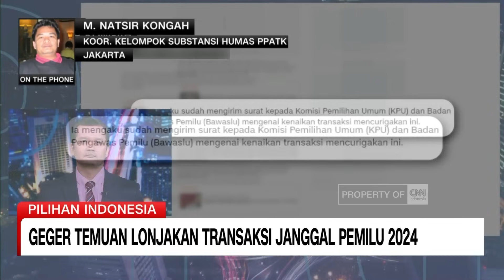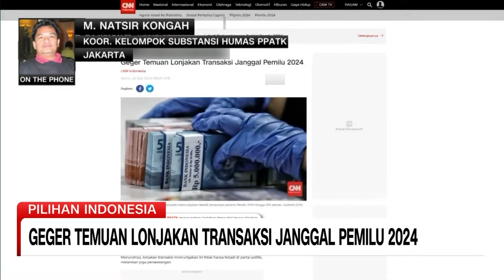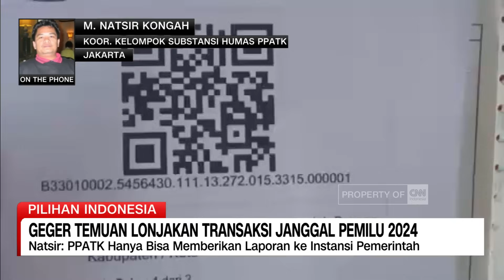Geger Temuan Lonjakan Transaksi Janggal Pemilu 2024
Pusat Pelaporan dan Analisis Transaksi Keuangan (PPATK) mengungkap lonjakan transaksi mencurigakan terkait kampanye peserta Pemilu 2024 hingga 100%. Muncul juga temuan indikasi dana kampanye berasal dari aktivitas tambang ilegal. Anchor CNN Indonesia Heranof Al-Basyir mendalaminya bersama M. Natsir Kongah selaku Koordinator Kelompok Substansi Humas PPATK dalam CNN Indonesia Prime News.